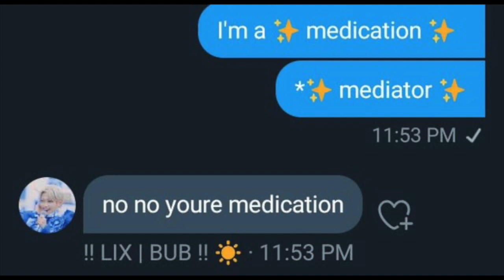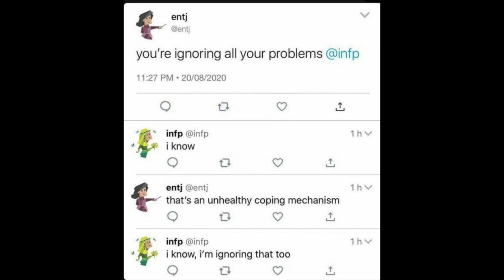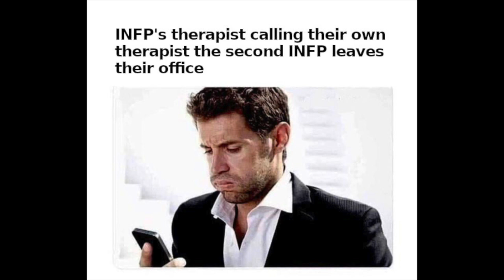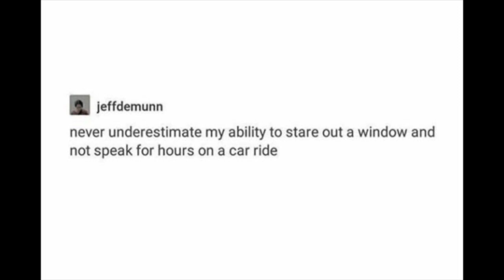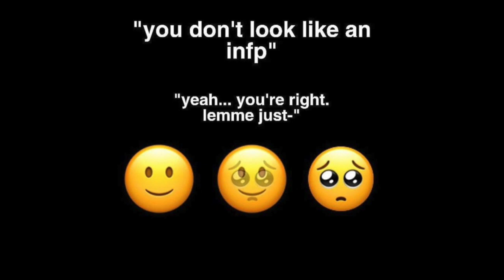20 INFP MEMES EXPLAINED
We know memes are often easy to understand. Yet it's so much fun to give further psychological explanation. In this video we talk about 20 INFP memes. More fun content on INFPs below.